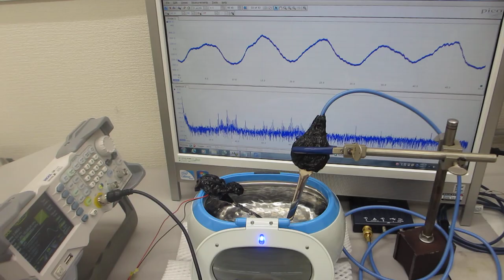メガヘルツ超音波による、超音波洗浄器の音響流制御実験（超音波システム研究所）